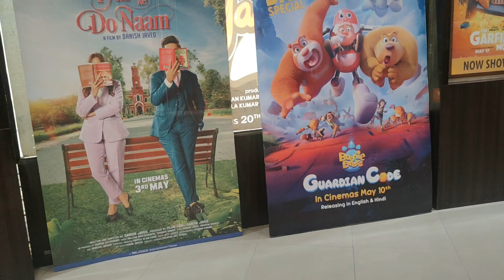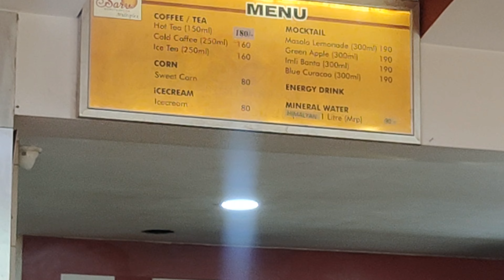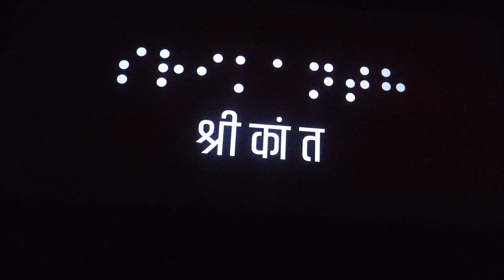श्री कांत Movie 🎥 vlogs🤔😲😜